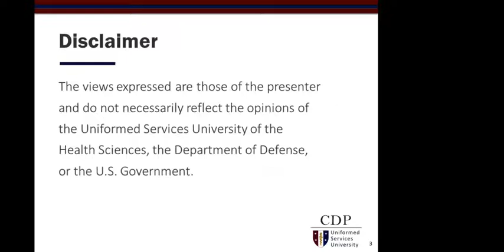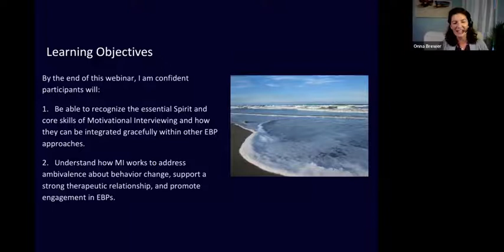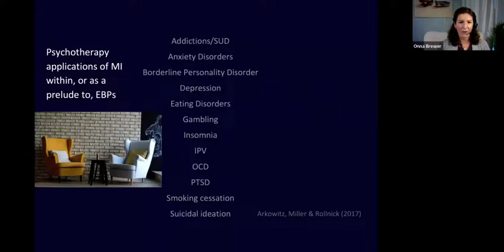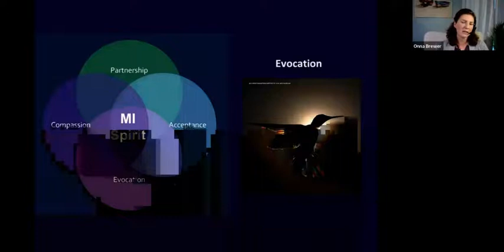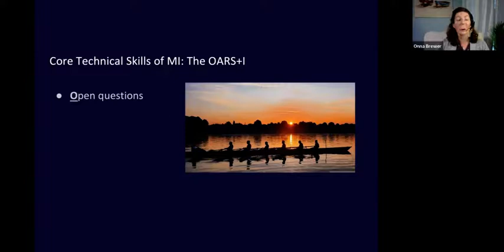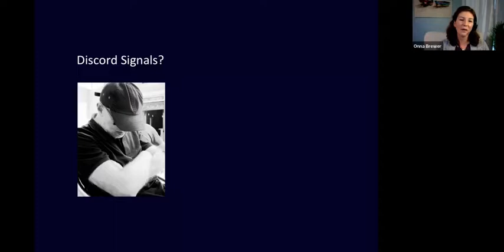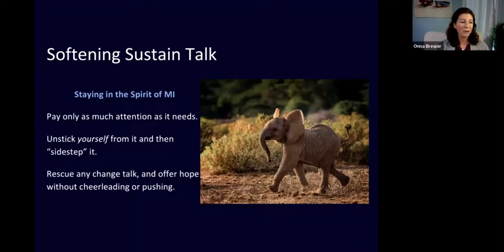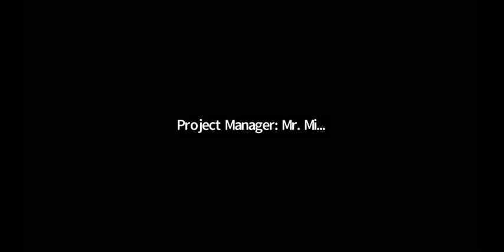Dancing w/ Ambivalence in Therapy Moving Between Motivational Interviewing & EBPs w/ Balance & Grace